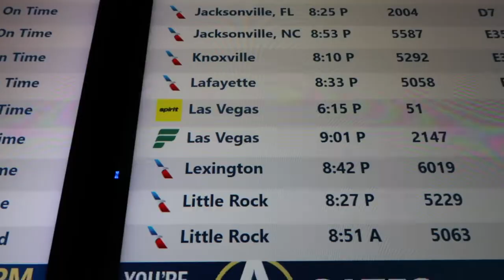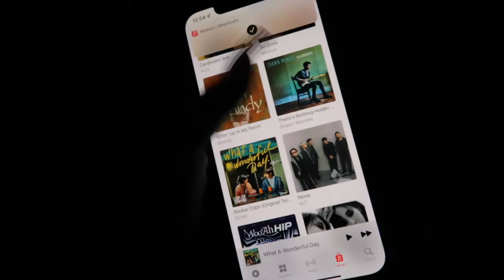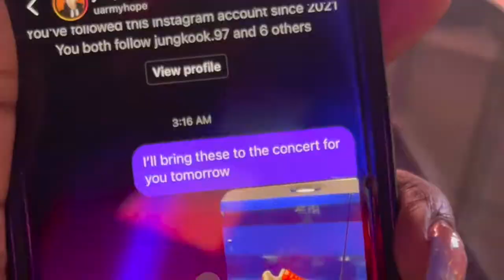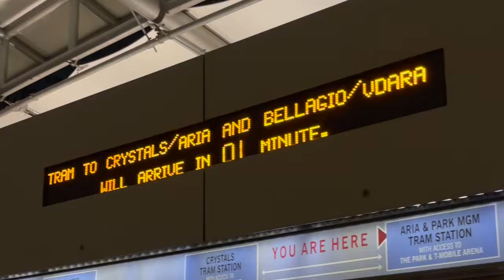I saw BTS Permission To Dance Concert in LAS VEGAS | vlog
hi friends welcome or welcome back! super exciting video today because it is my first time ever being on a plane and it's to travel to Las Vegas to see BTS perform their PTD concert! I love BTS and was so happy to see them in their last times before their group break.

ROSÉ - On The Ground (No Copyright 🎧 Remix)

BTS - Permission To Dance (No Copyright 🎧 Remix)